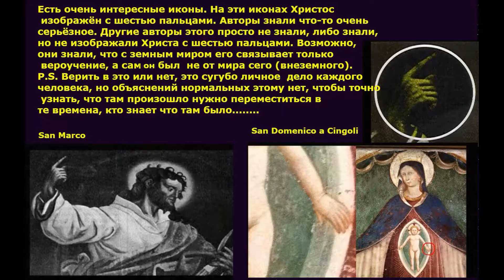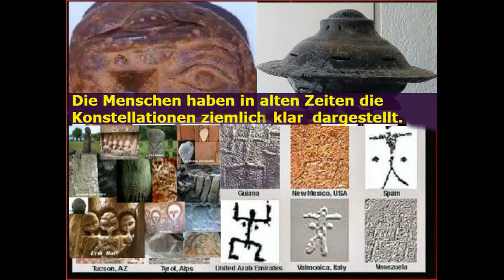UFO and religion. UFOs and Vatican. UFOs in the Bible, Elongated skulls. ALIENS GODS.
Biblical UFOs. The story of Adam and eve was already in ancient Egypt. Chariots Of The Gods. UFOs and the Church. Ezekiel's vision is a UFO. Ezekiel saw a spaceship land. Extraterrestrial Deities. UFO in the Bible. UFOs and Christianity. UFOs and Orthodoxy. UFOs and the Church. UFOs and religion. Aliens and angels and the Vatican. Aliens and Christianity. Aliens are God's angels. UFOs in religion and religions of the world. UFOs and the Vatican. The aliens are the ancient Gods. Jesus Christ is an extraterrestrial God. Aliens are not devils, demons, or fallen angels, but ancient Gods. Alien deities in the religions of the ancient world. Jesus ascended on a cloud (UFO). UFOs are not demons, they are not demons, they are not fallen angels, but ancient SHIPS of the GODS. Aliens are the angels of the Vedic God. Baptism was already in ancient Egypt. Extraterrestrial Creators. Pagan symbols in Christianity. Neonati.
Neonati, it's not the demons, not demons, not fallen angels and ancient Gods. UFOs and the Vatican. Jesus Christ ascended on a cloud (UFO). The theory of ancient astronauts. UFO in the Vedas. Ancient extraterrestrial Gods. Aliens are not devils, demons, or fallen angels, but ancient Gods. Aliens and angels. The Trinity are pagan Gods. Extraterrestrial Creators. The cross is a pagan symbol. UFOs in ancient beliefs. Aliens and angels. Jesus Christ is an alien.\ UFO in the Bible. The cross is an ancient pagan deity. The aliens are the biblical Gods. UFOs in ancient beliefs. UFOs in ancient texts and beliefs. Ancient UFO presence. Extraterrestrial deities from ancient times. Ancient extraterrestrial Vedic faith. What does the Bible say about UFOs? God The Father (Rod). The theory of ancient astronauts. Ancient Vedic faith. Unified Vedic culture. Symbol of Christ before Christianity/ UFO in the Bible. The Trinity in ancient pagan beliefs. Alien Gods. Extraterrestrials are the angels of the Slavic God-Father (Rod).
.The Vatican's Take on Aliens. ?UFO and religion

OVNIS bíblicos. La historia de Adán y Eva ya estaba en el antiguo Egipto. Carros de los dioses. Los OVNI y la Iglesia. La visión de Ezequiel es un OVNI. Ezequiel vio una nave espacial aterrizar. Deidades extraterrestres. OVNI en la Biblia. OVNI y el cristianismo. OVNI y ortodoxia. Los OVNI y la Iglesia. OVNI y religión. Extranjeros y ángeles y el Vaticano. Los extranjeros y el cristianismo. Los extranjeros son los ángeles de Dios. OVNI en la religión y las religiones del mundo. Los OVNI y el Vaticano. Los alienígenas son los dioses antiguos. Jesucristo es un Dios extraterrestre. Los extraterrestres no son demonios, demonios o ángeles caídos, sino dioses antiguos. Deidades alienígenas en las religiones del mundo antiguo. Jesús ascendió sobre una nube (OVNI). Los OVNI no son demonios, no son demonios, no son ángeles caídos, sino antiguos BUQUES de los DIOSES. Los extranjeros son los ángeles del Dios védico. El bautismo ya estaba en el antiguo Egipto. Creadores extraterrestres. Símbolos paganos en el cristianismo. Acerca de Nosotros
Neonati, no son los demonios, no los demonios, no los ángeles caídos y los dioses antiguos. Los OVNI y el Vaticano. Jesucristo ascendió sobre una nube (OVNI). La teoría de los antiguos astronautas. OVNI en los Vedas. Antiguos dioses extraterrestres. Los extraterrestres no son demonios, demonios o ángeles caídos, sino dioses antiguos. Extranjeros y ángeles. La Trinidad son dioses paganos. Creadores extraterrestres. La cruz es un símbolo pagano. OVNI en las creencias antiguas. Extranjeros y ángeles. Jesucristo es un extranjero.\ OVNI en la Biblia. La cruz es una antigua deidad pagana. Los alienígenas son los dioses bíblicos. OVNI en las creencias antiguas. OVNI en textos y creencias antiguas. Antigua presencia OVNI. Deidades extraterrestres de la antigüedad. Antigua fe védica extraterrestre. ¿Qué dice la Biblia sobre los ovnis? Dios Padre (Varilla). La teoría de los antiguos astronautas. Antigua fe védica. Cultura védica unificada. Símbolo de Cristo antes del cristianismo / OVNI en la Biblia. La Trinidad en las antiguas creencias paganas. Alien Dioses. Los extraterrestres son los ángeles del Dios-Padre eslavo (Varilla).
.La toma del Vaticano sobre los extranjeros. ?OVNI y religión